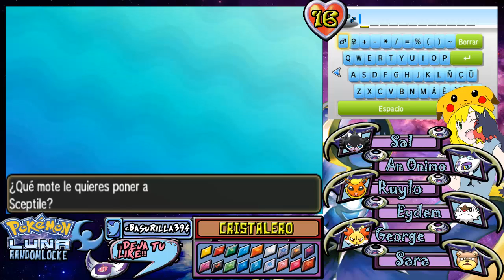Pokémon Luna Randomlocke Ep.64 - TE ESPERABA...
Episodios nuevos todos los Lunes, Jueves y Sábados.
• Reglas del Randomlocke:
- Los pokemon debilitados se tomaran como muertos y no se podrán utilizar.
- No se pueden utilizar poción el combate si el rival no la usa antes, pero fuera de combate si se podrá.
- Solo se puede capturar el primer pokemon de ruta.
- No se pueden utilizar legendarios
- No se puede capturar al mismo pokemon
- Esta permitido usar un pokemon debilitado para usar MOs fuera de combate.
- Hay que poner un nombre a cada pokémon capturado.
- Si el entrenador es vencido en un combate GAME OVER! Aunque haya pokémons en el PC.